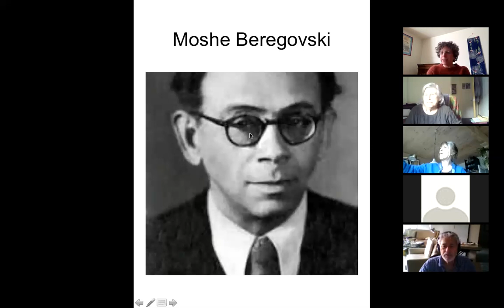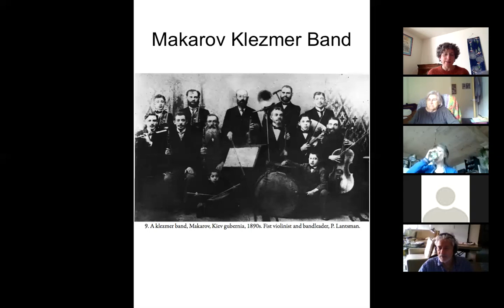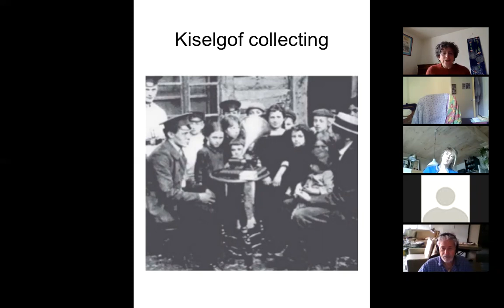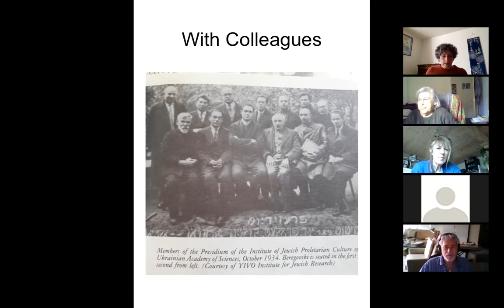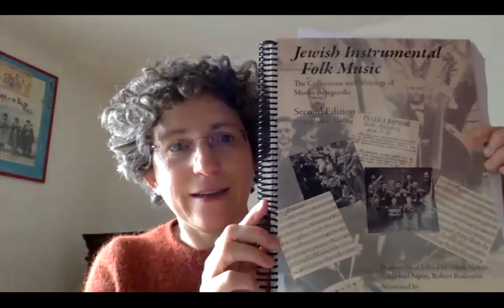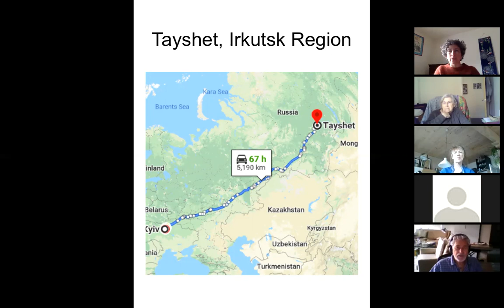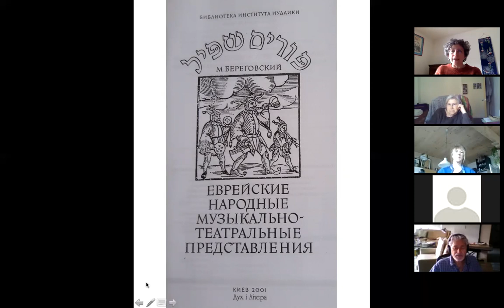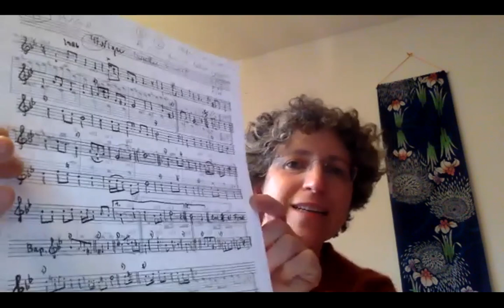M Beregovski a biographical portrait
Ilana Cravitz discusses the life and work of Moshe Beregovski (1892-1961) and plays tunes from his collection Jewish Musical Folklore Vol. 4 – Tish-Nigunim.

P

art of the Global Klezmer String Players Lockdown Project:
35 fiddlers * 12 countries * 158 nigunim
April/May 2020